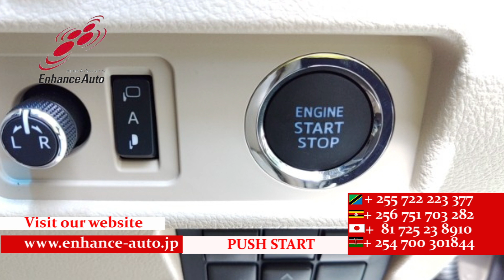2023/5 TOYOTA LAND CRUISER PRADO TX L PACKAGE 285807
2023/5 TOYOTA LAND CRUISER PRADO TX L PACKAGE  Petrol 2700cc 3400km SUV / AA GRADE 6 / 7-SEATER / SUN ROOF / LED HEAD LIGHT / LEATHER SEAT / POWER SEAT / SEAT HEATER / SEAT VENTILATION / NAVI / BACK CAMERA / SMART KEY / PUSH START / STEERING SWITCH / CRUISE CONTROL